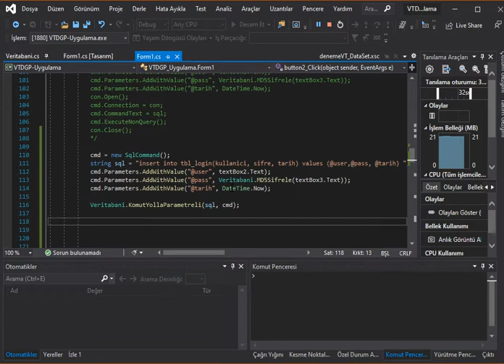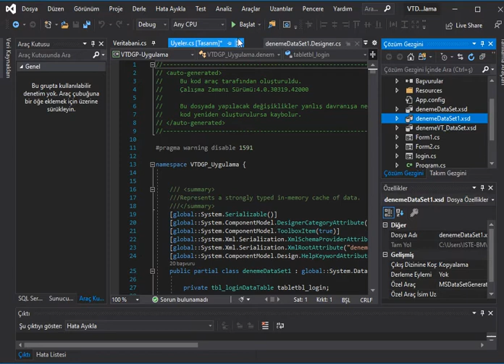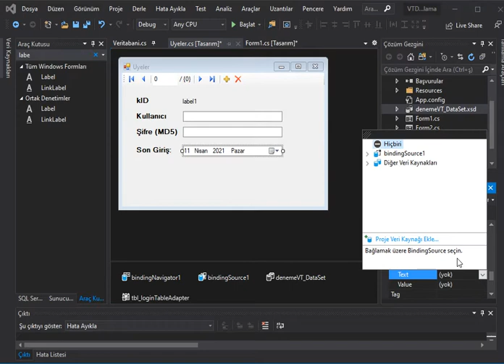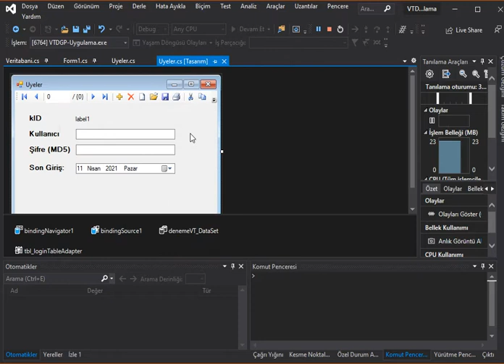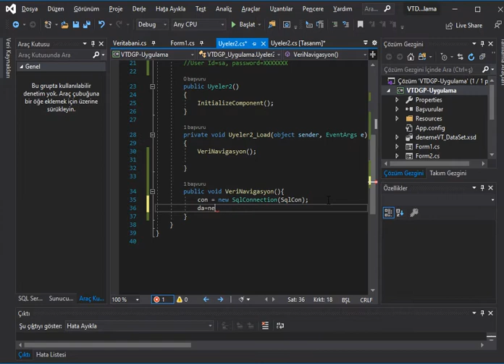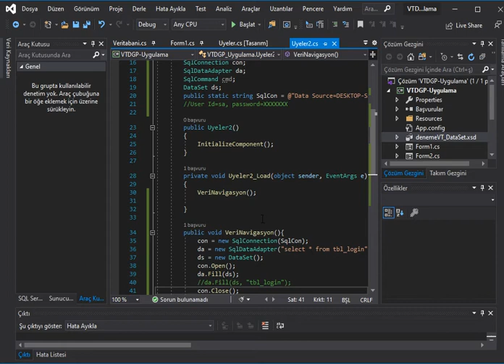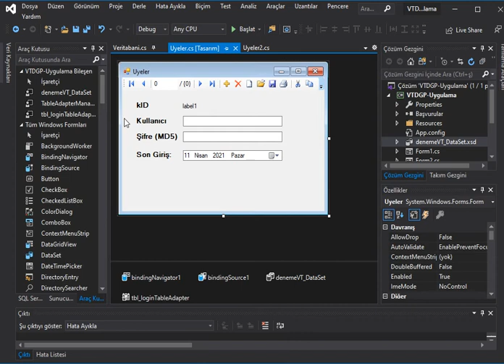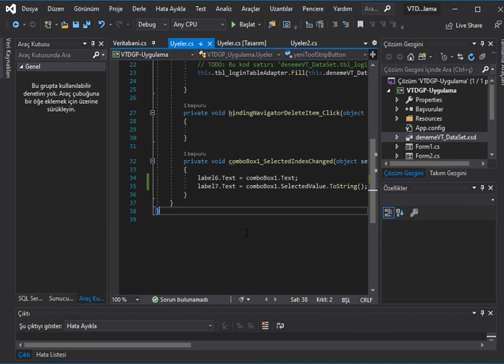C# ile Kayıtlar arası Dolaşma (BindingSource - BindingNavigator)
BindingSource
BindingNavigator
Sihirbaz ile Source ve Binding ekleme
Kod ile bileşenlere DataBindings ekleme